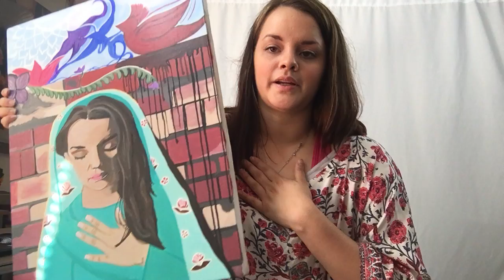Malee: Introducing Myself as an Artist 2/4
This is my second of four videos that I am doing on myself as an artist.